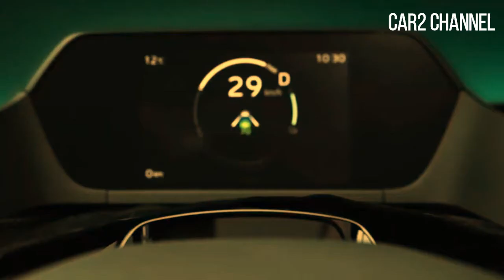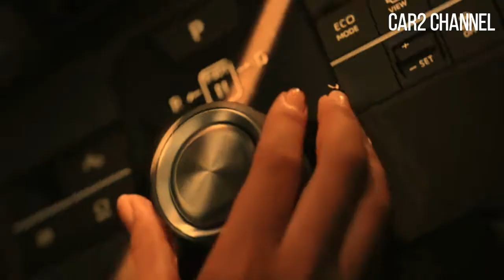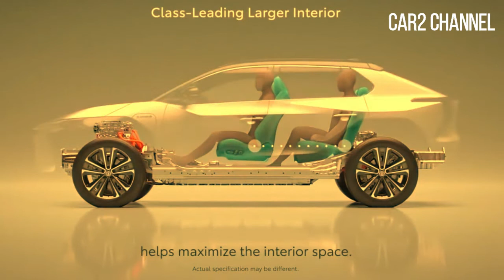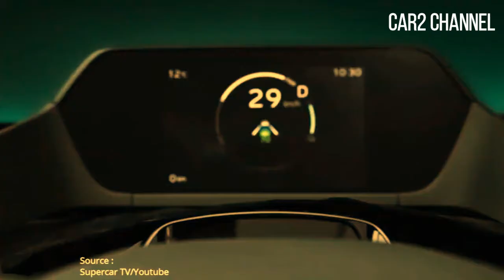Fakta Toyota BZ4X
Fakta mobil listrik Toyota BZ4X